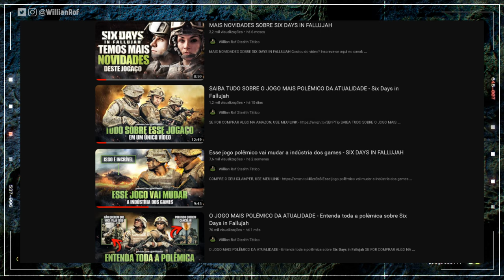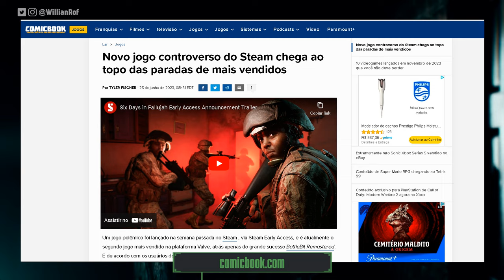O MELHOR FPS TÁTICO DO ANO VAI RECEBER UMA GRANDE ATUALIZAÇÃO - SIX DAYS IN FALLUJAH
Faça uma doação via PIX de qualquer valor e ajude esse projeto a se manter ativo

CAPÍTULOS:

00:00 - Introdução
01:54 - Six Days in Fallujah: grandes novidades chegando
05:41 - Quando Six Days in Fallujah chegará aos consoles?
07:34 - Encerramento